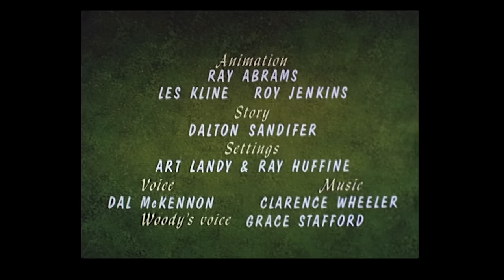Woody's Magic Show | 2.5 Hours of Classic Episodes of Woody Woodpecker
Woody becomes a magicican's assistant.